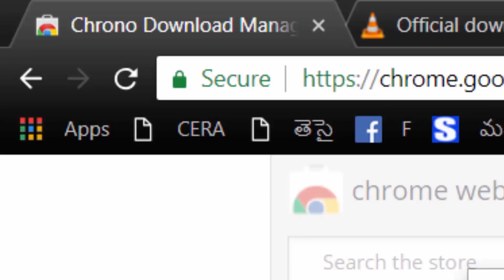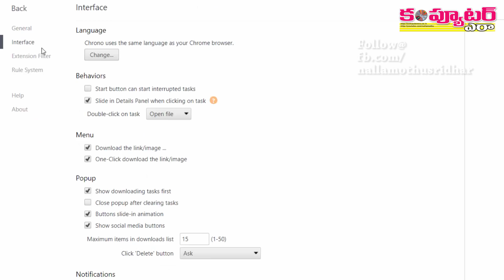మీ computerలో వేగంగా ఫైళ్లని download చేసుకోండి ఇలా!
ప్రత్యేకంగా ఎలాంటి డౌన్‌లోడ్ మేనేజర్ యాప్ కొనాల్సిన పనిలేకుండానే మీ కంప్యూటర్లో ఫైళ్లని వేగంగా డౌన్‌లోడ్ చేసుకోవడం ఎలాగో ఈ వీడియోలో చూద్దాం.